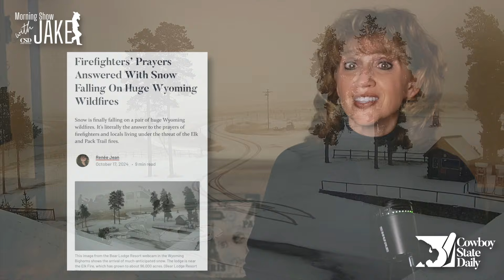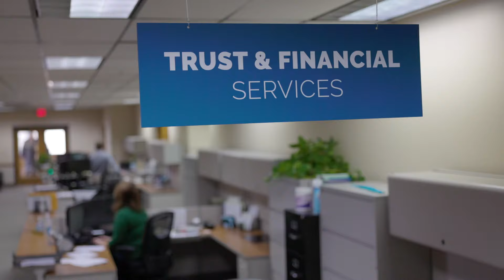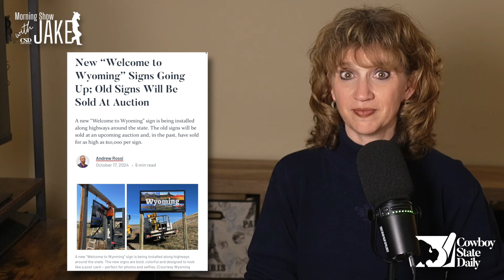Cowboy State Daily Video News: Friday, October 18, 2024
It’s time to take a look at what’s happening around Wyoming! I’m Wendy Corr, bringing you headlines from the Cowboy State Daily newsroom, for Friday, October 18, 2024.